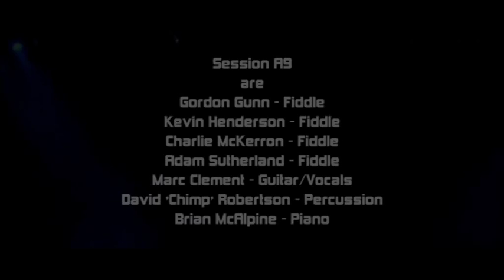Session A9 Live at Celtic Connections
Recorded at the Glasgow Royal Concert Hall during Celtic Connections 2012.

1. Wedding Polkas: The Surfing Bride / Ruffus and Molly's Wedding Polka / One for Oliver
2. These Days
3. Lady Montgomery: Lady Montgomery / Mutts Favourite / Up Da Stroods Da Sailor Goes
4. The Belly Dancer
5. Dig A Little Well For Zoe
6. The Birds Have Gone
7. One For The Road
8. The Miller Of Dron: The Miller Of Dron / Patsy Reids Visit to the Alvie Bothy
9. Sporting Paddy: Sporting Paddy / Hamish The Carpenter / Hull's Reel / The Road to Erogie
10. Paella Grande: Paella Grande / No More Cages / The Dirty Bee
11. Gary Banjo: Swallow's / Katy Hill / Gary Banjo